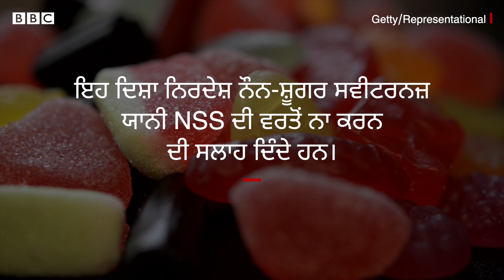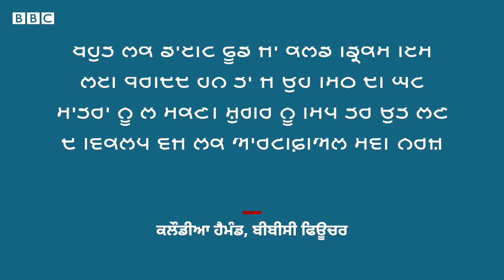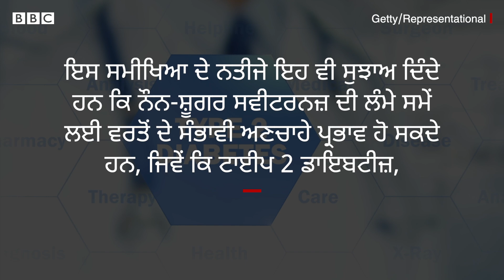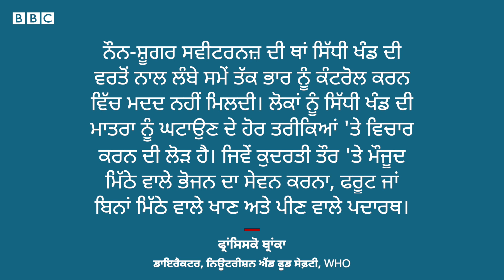Artificial Sweeteners ਬਾਬਤ WHO ਦੀ ਚੇਤਾਵਨੀ | 𝐁𝐁𝐂 𝐏𝐔𝐍𝐉𝐀𝐁𝐈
ਅਕਸਰ ਅਸੀਂ ਦੇਖਦੇ ਹਾਂ ਕਿ ਘੱਟ ਮਿੱਠਾ ਖਾਣ ਵਾਲੇ ਜਾਂ ਫ਼ਿਰ ਆਪਣੀ ਵਧੀ ਹੋਈ ਸ਼ੂਗਰ ਨੂੰ ਕੰਟਰੋਲ ਕਰਨ ਲਈ ਲੋਕ ਸ਼ੂਗਰ ਫ੍ਰੀ ਗੋਲੀਆਂ ਜਾਂ ਘੱਟ ਮਿੱਠੇ ਦੀ ਵਰਤੋਂ ਕਰਦੇ ਹਨ। ਪਰ ਹੁਣ ਅਜਿਹਾ ਕਰਨ ਵਾਲਿਆਂ ਨੂੰ ਵਿਸ਼ਵ ਸਿਹਤ ਸੰਸਥਾ ਯਾਨੀ WHO
ਨੌਨ-ਸ਼ੂਗਰ ਸਵੀਟਰਨਜ਼ ਯਾਨੀ NSS ਦੀ ਵਰਤੋਂ ਨਾ ਕਰਨ ਦੀ ਸਲਾਹ ਦਿੰਦੀ ਹੈ...

ਇਸ ਵੀਡੀਓ ਵਿੱਚ ਅਸੀਂ ਜਾਣਾਂਗੇ ਕਿ ਨੌਨ-ਸ਼ੂਗਰ ਸਵੀਟਰਨਜ਼ ਕਿਸ ਨੂੰ ਕਹਿੰਦੇ ਹਨ ਅਤੇ WHO ਦੀਆਂ ਨਵੀਆਂ ਗਾਈਡਲਾਈਨਜ਼ ਕੀ ਹਨ ਅਤੇ ਕਿਨ੍ਹਾਂ ਲਈ ਹਨ...

(ਐਡਿਟ – ਕੇਂਜ਼-ਉਲ-ਮੁਨੀਰ)